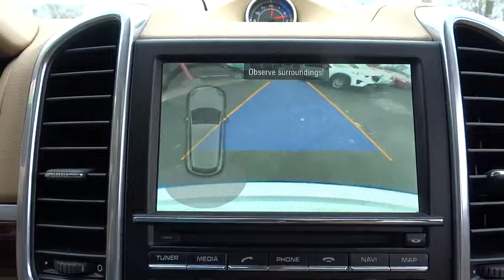2013 Porsche Cayenne Oak Lawn, Tinley Park, Downers Grove, Naperville, Countryside, IL P3589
2013 Porsche Cayenne

6750 W. 95th St.

2013 PORSCHE CAYENNE S 4 DOOR WAGON/SPORT UTILITY 4.8L V8 FI DOHC 32V ORIGINAL MSRP $88,080 PREMIUM PACKAGE PLUS ($11,670) BOSE AUDIO PACKAGE ($2,160) 19 INCH CAYENNE DESIGN II WHEEL ($1,950) WALNUT INTERIOR PACKAGE ($1,340) PORSCHE ENTRY & DRIVE ($1,090) PANORAMA ROOF SYSTEM ($660) TRAILER HITCH ($650) LUXOR BEIGE SEAT BELTS ($650) MULTI-FUNCTION STEERING WHEEL W/HEAT ($615) PORSCHE CREST FRONT HEADRESTS ($285) -ACTIVE SUSPENSION MANAGEMENT -HEATED & VENTILATED FRONT SEATS -HEATED REAR SEATS -NAVIGATION -BACK UP CAMERA -REAR PARK ASSIST -SEAT & MIRROR MEMORY -LANE CHANGE ASSIST -BI XENON HEADLIGHTS -REAR WINDOW SUNBLINDS -400 HORSEPOWER -ALL WHEEL DRIVE -BLUETOOTH -PORSCHE STABILITY MANAGEMENT -SIRIUS XM SATELLITE RADIO -POWER FOLDING HEATED SIDE MIRRORS -CLEAN CARFAX -1 OWNER BUY WITH CONFIDENCE FROM THE AWARD WINNING STAFF AT OAK LAWN MAZDA, WHERE A POSITIVE CUSTOMER EXERIENCE IS OUR #1 PRIORITY THANKS TO OUR CUSTOMERS ONLINE REVIEWS, WE ARE THE PROUD BACK TO BACK WINNER OF EDMUNDS PREMIER 5 STAR DEALER AWARD
Preparation for mobile phone,AM/FM stereo w/CD/MP3 player -inc: (10) speakers,Universal audio interface,Side air intakes painted in black,Tire sealing compound w/electric air compressor,Halogen headlights -inc: manual levelling,Front fog lights,Pwr folding heated mirrors w/memory,Front apron w/integrated air intakes,18 collapsible spare tire,Rain-sensing intermittent windshield wipers w/heated washers,Privacy glass,Headlight assistant,Rear intermittent windshield wipers,18 x 8.0 Cayenne S III aluminum wheels -inc: P255/55R18 tires,LED turn signals,Pwr tailgate -inc: auto open/close, programmable customized opening height,Auto on/off headlights,Driver seat memory pkg -inc: driver seat memory, exterior mirror memory, mirror down-lighting,(5) 12V pwr outlets,Dual illuminated vanity mirrors,Anti-theft system -inc: passenger compartment monitor,Front/rear floor mats,Multi-function steering wheel in leather w/audio/on-board computer controls,Standard comfort 8-way pwr bucket seats,On-board computer -inc: digital continuous indication of total mileage, trip mileage, time, outside temp, speed, warnings,Analog dial gauges -inc: tachometer, speedometer, oil temp, coolant temp, fuel level, compass display,Remote central locking,Rear window defogger,Cruise control,Tilt & telescoping steering wheel,Stainless steel door entry guards,Automatic climate control,Refrigerated glove compartment,Pwr windows -inc: remote for rear window,HomeLink garage door opener,(2) front/(2) rear cupholders,Multi-link rear suspension,Pwr assisted rack & pinion steering,Brake calipers painted in silver,4-wheel vented disc brakes -inc: 6-piston front/4-piston rear monobloc fixed alloy calipers,Electric parking brake,All wheel drive,Trailer hitch prep,Front/rear stabilizer bars,Double wishbone front suspension,Electronic engine throttle w/sport button,Automatic engine start/stop function,Front/rear brake pad-wear sensors,Exhaust system w/(2) single-tube tailpipes in matte silver,8-speed Tiptronic S transmission,26 gallon fuel tank,Vario-cam plus variable valve timing system,4.8L DOHC DI aluminum 32-valve V8 engine -inc: dry sump lubrication w/dual oil pickup,Black high-gloss interior pkg,Sport chrono pkg -inc: analog & digital stop watch on instrument panel,ISOFIX child seat anchor prep -inc: all passenger seating,Automatic brake differential (ABD),Front/rear side curtain airbags,Anti-lock braking system (ABS) -inc: vehicle stabilization system w/enhanced braking readiness, brake assist (BA),Anti-slip regulation (ASR),Bumper safety system -inc: (2) cross-members, (2) crush zones,LED daytime running lights,3-point seat belts -inc: outboard seating pre-tensioners, front seat force-limiters,Dual front airbags w/passenger sensor,Front side-impact airbags,Porsche stability management (PSM),Tire pressure monitoring system,Rear side-impact air